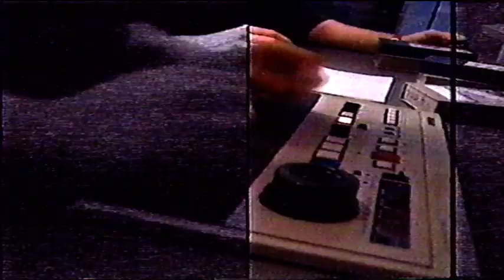MTN News Promo - 1994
30 second spot on reporters getting info and video for the 530pm news.
Note: Near the end of this video you hear someone say "send it to Portage for 5-30". Portage la Prairie was the home base for MTN. The Winnipeg office (which was at 167 Lombard) acted as a remote location.